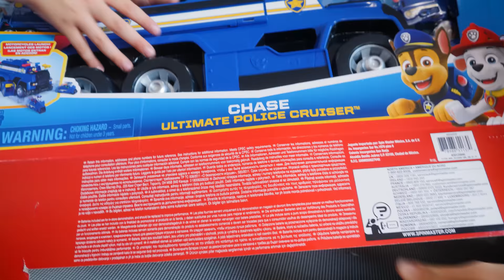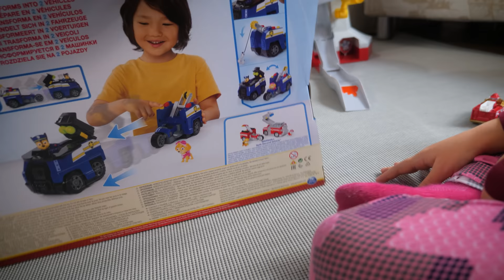I PAW PATROL SALVANO I CUCCIOLI in Casa GBR con Nicolò e Matilde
Nuova missione con i Paw Patrol in casa GBR: si parte con Nicolò e Matilde dalla nuova Torre Pista delle Macchinine dei Paw Patrol per poi scoprire che in casa ci sono dei cuccioli in difficoltà.

C'è un gattino che fa lo slime sul letto di Matilde, due mucche che mangiano il gelato sulla poltrona, un cagnolino che fa i bisogni in bagno... come risolvere la situazione? Guidati da Ale Rider scopriamo il Nuovo Mega Veicolo della Polizia di Chase e assieme ai cuccioli si parte in missione.

E quando tutto sembra risolto... c'è ancora un'emergenza! Cicaletta si è messa a fare i pop corn in cucina, ma non ha acceso il fornello. La aiutiamo noi insieme a Chase, Rubble, Skye e Marshall e i veicoli Split Second che si trasformano in doppio veicolo.

Il Mega Veicolo della Polizia di Chase si trova qui la Torre Pista delle Macchinine qui e i veicoli Split Second 2 in 1

Video in collaborazione con Spin Master.

Il Giocalibro della Famiglia GBR è qui